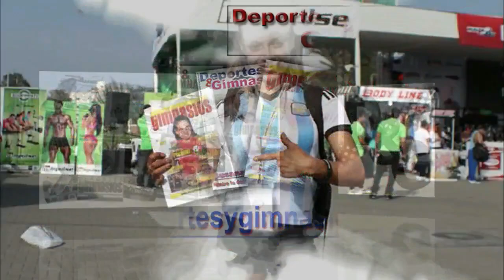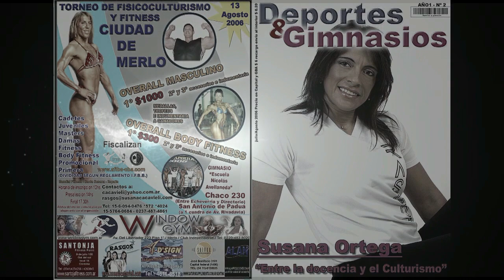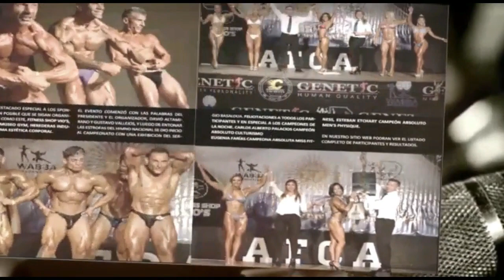Romina Magallanes - Fitness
Fuimos a la ciudad de Villa Gessel, y en el Gimnasio ZEUS, tuvimos la oportunidad de conocer a Romina Magallanes, una competido de 40 años, que tiene tres hijos y nos cuenta en la nota sobre sus sueños dentro de este deporte que nos dice es su "cable a tierra". Ya con sus tres hijos grandes decidió empezar a prepararse para competir y va por su segunda experiencia en las competencias de fitness.